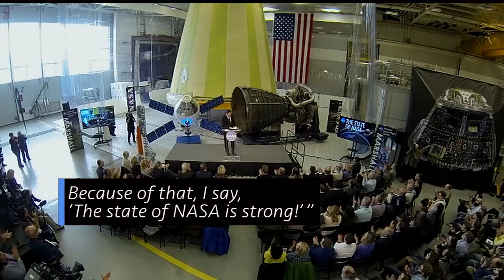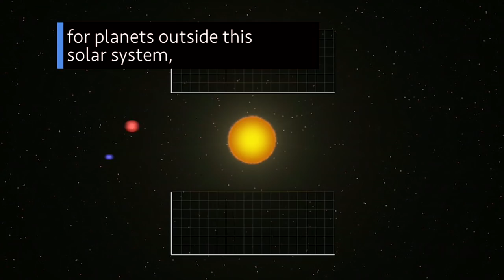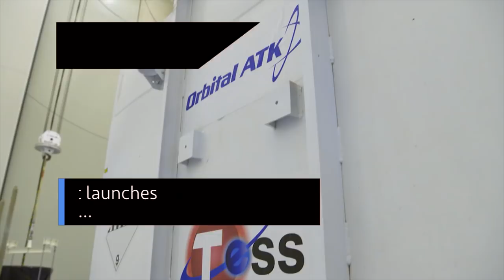A Strong State of NASA on This Week @NASA – February 16, 2018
The Fiscal Year 2019 budget and the State of NASA, astronauts at work outside the International Space Station, and the arrival of our next planet-hunting satellite … a few of the stories to tell you about – This Week at NASA!

This video is available for download from NASA's Image and Video Library